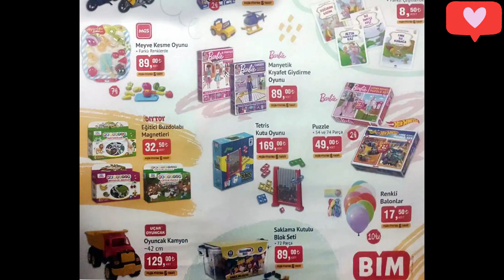1 MART 2024 BİM - SEPETİMDE NELER VAR?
1 MART 2024 BİM - SEPETİMDE NELER VAR?